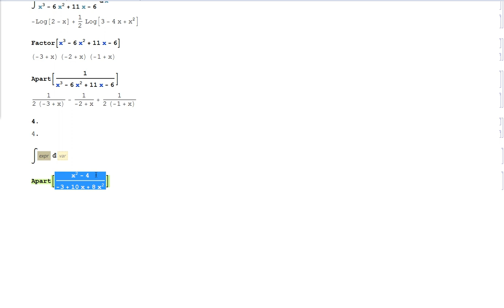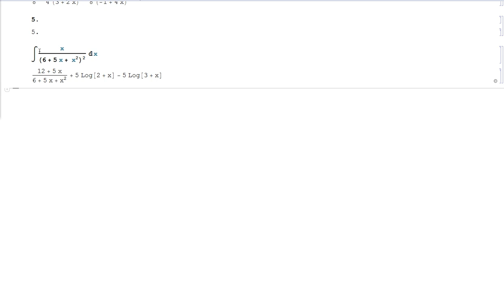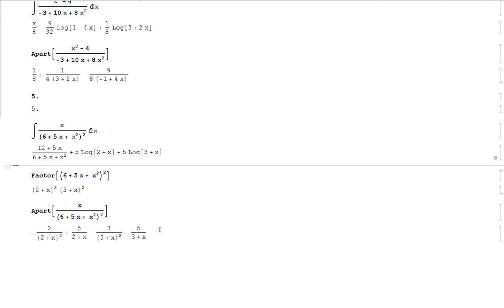אינטגרל שברים חלקיים פתרונות WOLFARM